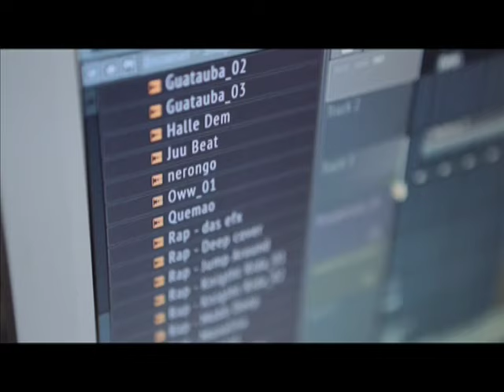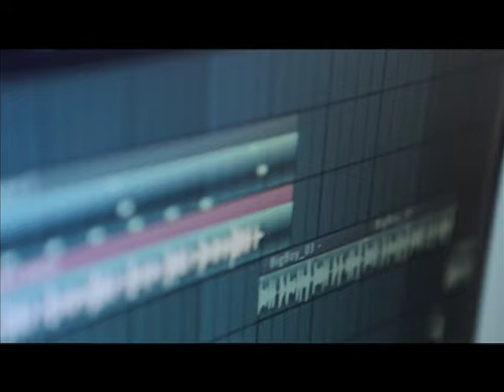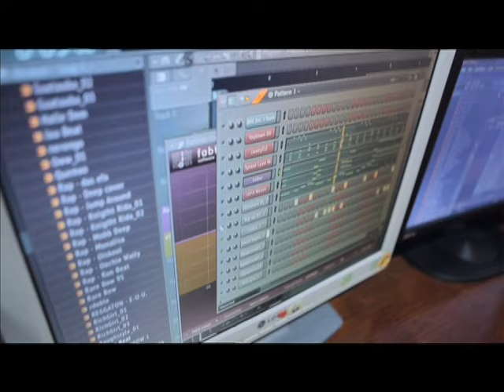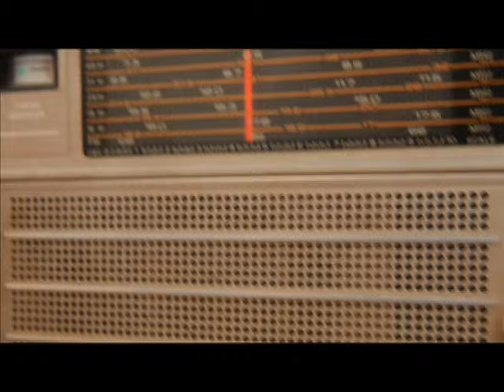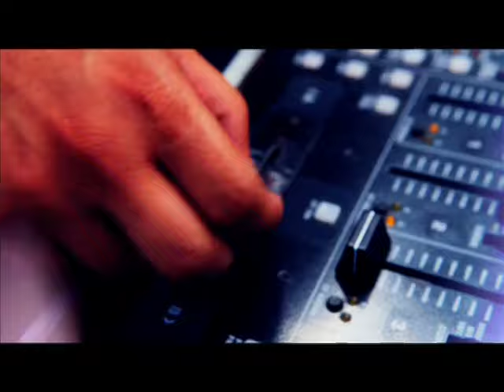Музыка улиц. Кубинский реггетон. Часть 1 💃Танцующая планета 🌏 Моя Планета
На этот раз цель Александра Пухова - стать своим на темных улицах Сантьяго и Гаваны!
На этот раз цель Александра Пухова - стать своим на темных улицах Сантьяго и Гаваны! Но для этого ему придется освоить самые грязные танцы в его карьере… и может быть, даже стать звездой реггетона!

В каждой серии хореограф Александр Пухов изучает новый танец, отправляясь на его родину. Движения, музыка, ритмы — вот все, что делает его своим на венских балах и кубинских вечеринках. Ведущему еще предстоит освоить много интересных стилей и встретиться с самыми искусными виртуозами танцев Земли.